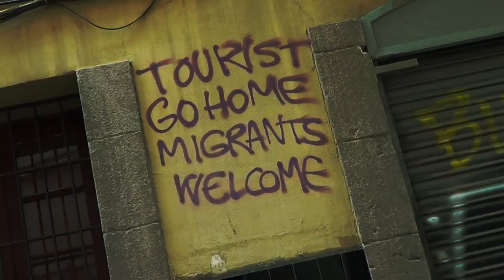COLONIA B A R C I N O sociedad y saciedad del espectáculo - (docuclips de la serie) 22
SERIE ANTI postal sobre 20 años de patear Barcelona- y obtener documentos fortuitos camaritas in mano y premeditados por experiencia y mucho barrio.
Esta serie no informa ni venera o difunde NINGUNA VERDAD- es calle y la calle es documental.

G M

DOCUMENTALIDADES series en pleno colapso .